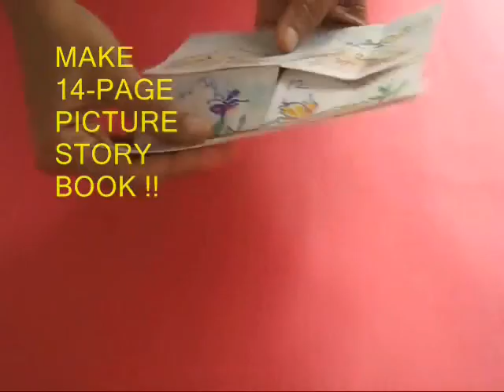14 PAGE BOOK - 27MB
Make an amazing, dynamic, rotating picture book with just two paper squares and some glue. Illustrate your favorite story in 14 steps. As you rotate this book each page will open and the story will come alive. The 14-page book is based on the clever hinges which you can keep rotating endlessly.
This work was supported by IUCAA and Tata Trust. This film was made by Ashok Rupner TATA Trust: Education is one of the key focus areas for Tata Trusts, aiming towards enabling access of quality education to the underprivileged population in India. To facilitate quality in teaching and learning of Science education through workshops, capacity building and resource creation, Tata Trusts have been supporting Muktangan Vigyan Shodhika (MVS), IUCAA's Children’s Science Centre, since inception. To know more about other initiatives of Tata Trusts, please